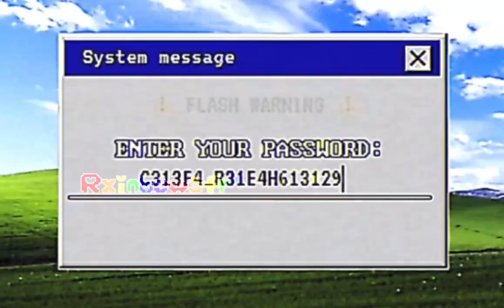FW! || “‘CAUSE STUPIDITY IS !” || Multifandom || GL2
﹉﹉﹉﹉﹉୨♡୧﹉﹉﹉﹉﹉
╰─ ♡ Content/Trigger Warnings:
୨୧┇Flashing
╰─ ♡ About Me:
୨୧┇I go by Tommy/Liam/Eren/Arson
୨୧┇Don’t call me Rxinbowsfr or by She/Her it makes me uncomfortable!
୨୧┇My pronouns are fluid but I mainly use Xe/Xem and He/Him!
୨୧┇Masc/Some Neutral compliments are fine!
୨୧┇I’m a minor, don’t be weird.
╰─ ♡ Notes:
୨୧┇Time Taken: a few hours
╰─ ♡ Socials:
╰─ ♡ Featuring: (In order of appearance)
୨୧┇Bive (REGRETEVATOR) - She/Her
୨୧┇LOLBIT (FNaF) - They/Them
୨୧┇Jeremy (REGRETEVATOR) - Any prns
୨୧┇Teruhashi Kokomi (Saiki K.) - She/Her
୨୧┇Murdoc (Gorillaz) - He/Him
୨୧┇Jax (TADC) - He/Him
୨୧┇Yuri (DDLC) - She/It
୨୧┇Unpleasant Gradient (REGRETEVATOR) - Any prns
╰─ ♡ Apps Used:
୨୧┇GL2
୨୧┇Capcut
୨୧┇Alight Motion
୨୧┇Ibis Paint X
୨୧┇Pinterest (The images)